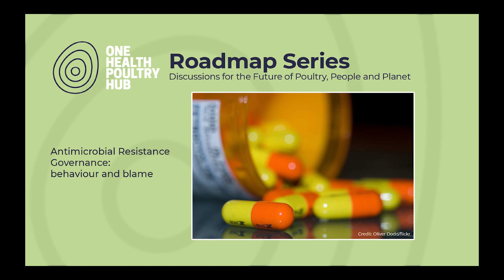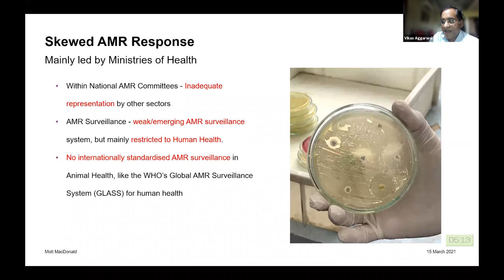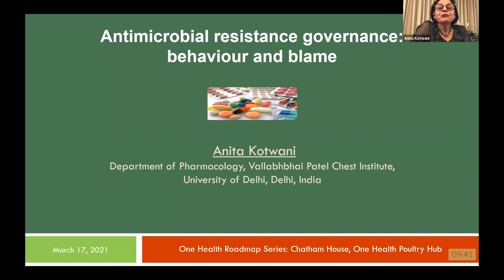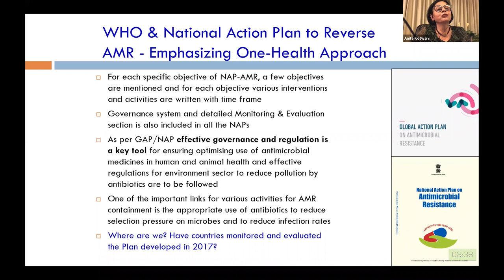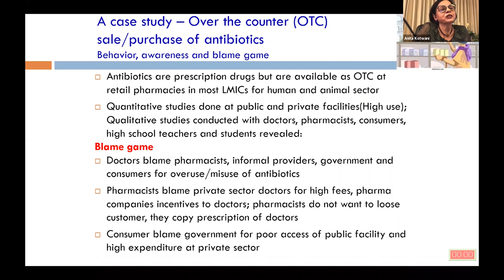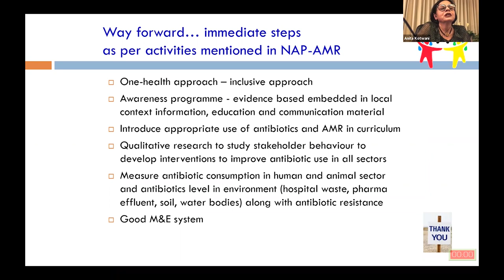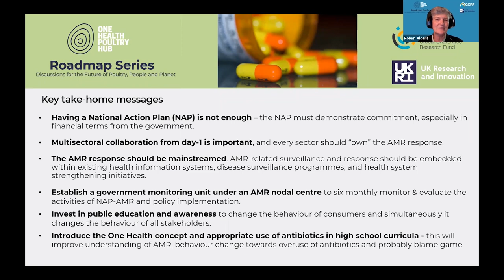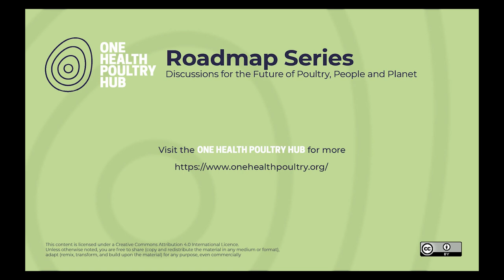Roadmap Series - Antimicrobial Resistance Governance behaviour and blame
Are policy and regulatory bodies meeting the challenges presented by the global threat of antimicrobial resistance? If not, why not? And who should be responsible for ensuring they do?

This event featured panellists Dr Vikas Aggarwal, South Asia Regional Lead, Fleming Fund Grants Programme, Mott MacDonald, and Professor Anita Kotwani, Head of Pharmacology, V.P. Chest Institute, University of Delhi. It was moderated by Professor Robyn Alders, of Chatham House, UK, and took place on Wednesday 17 March 2021.